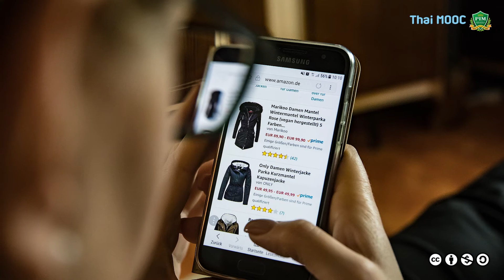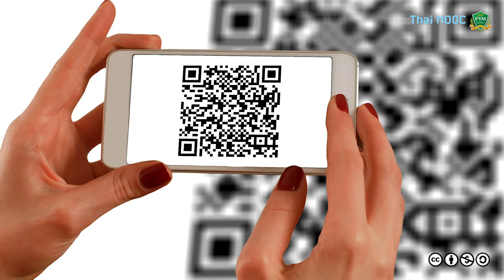PIM005 ชม.10 1 6 สิ่งที่ร้านค้าปลีกในปัจจุบันควรมี Part 1